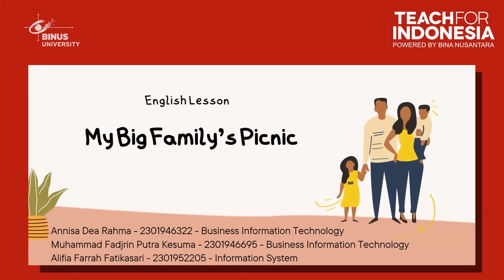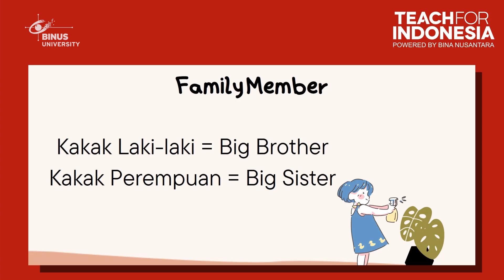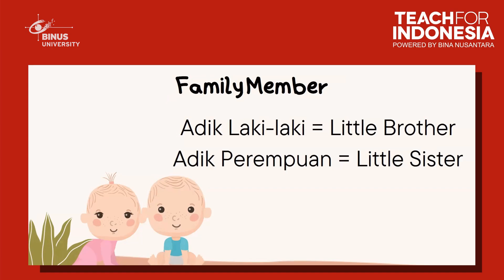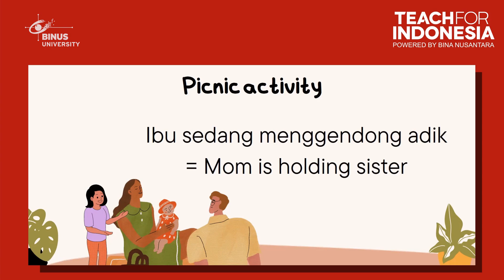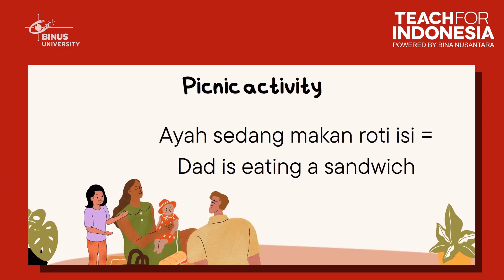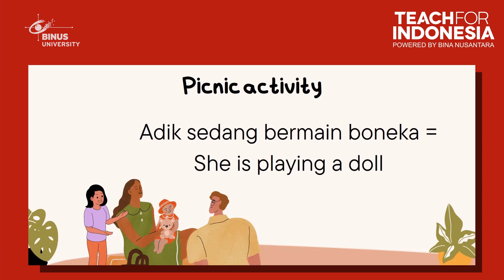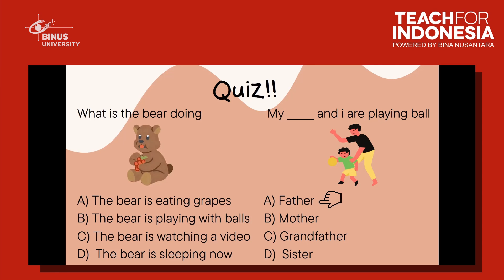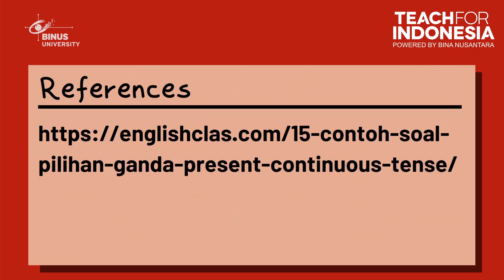05. My Big Family's Picnic